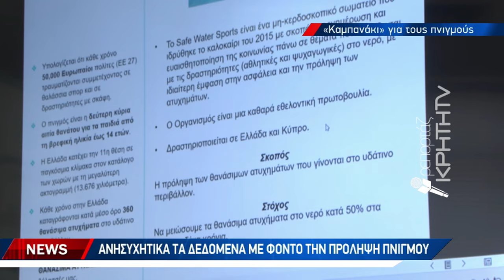«Καμπανάκι» για τους πνιγμούς - Πάνω από 20 μέχρι στιγμής οι νεκροί στις θάλασσες της Κρήτης